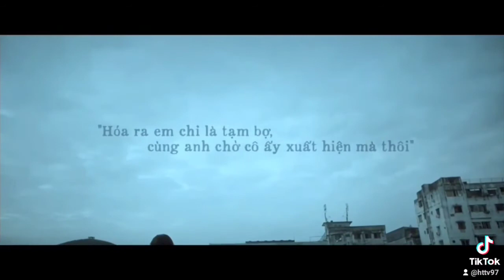Hoá ra em chỉ là tạm bợ